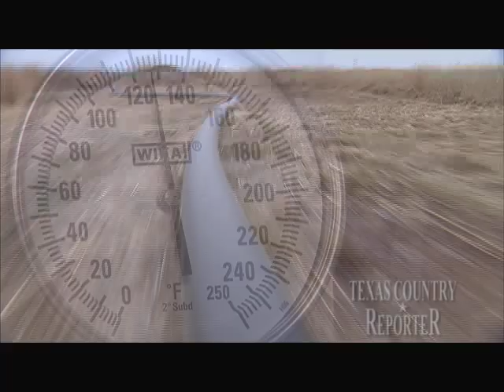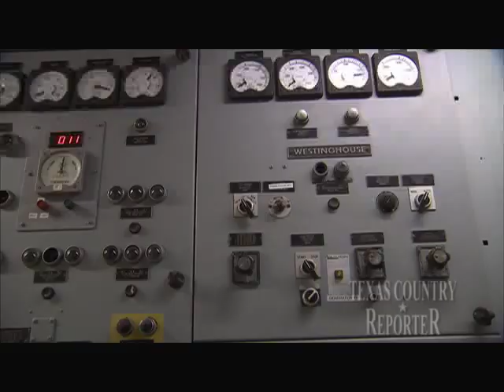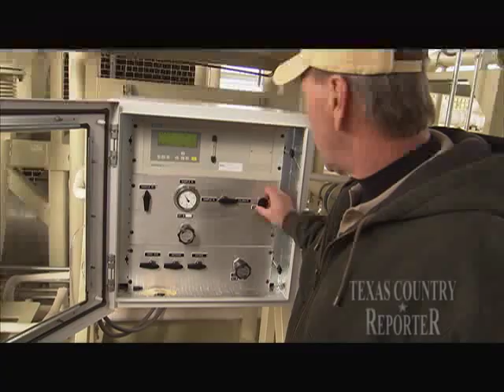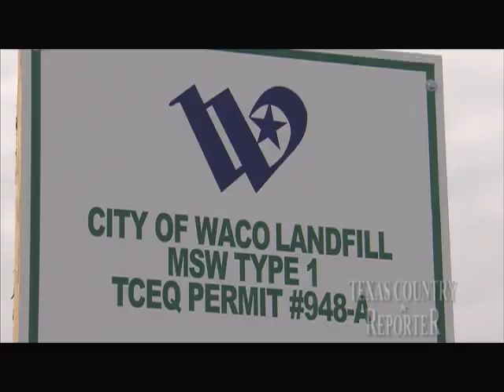Landfill Gas Energy (Texas Country Reporter)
A small company is generating electricity by capturing and burning the gasses released from the Waco City Landfill. It's what powers the local M & M Mars candy factory. Steve Cromeens, Cromeco, Waco, TX.